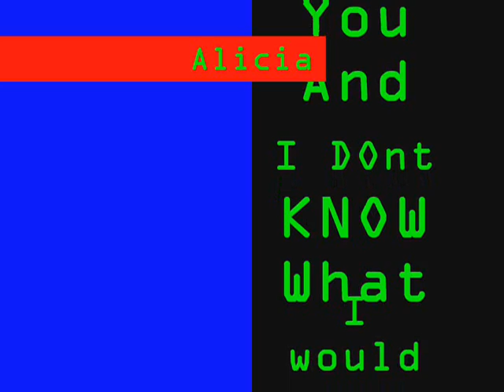MoiEyAlicia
me and alicia random pictures